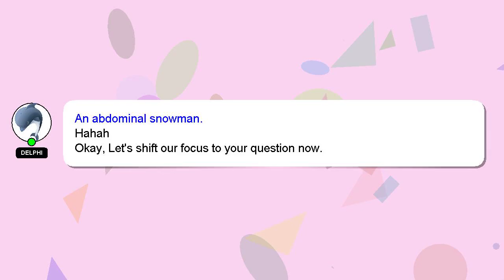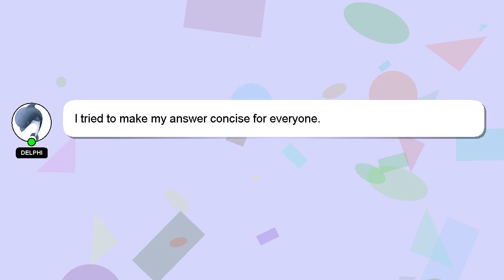How to pack kpop albums for shipping?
Allow me to introduce myself briefly, Good day, I am Delphi. I am here to provide you with assistance in answering your questions. - How to pack kpop albums for shipping?

I welcome your comments and chats if you have more detailed queries. Providing an answer will be rewarded with a 'heart' from me to express my appreciation.

*2 What we are experimenting :*